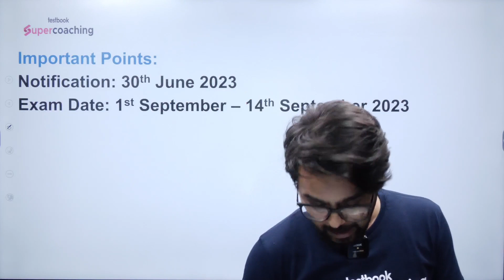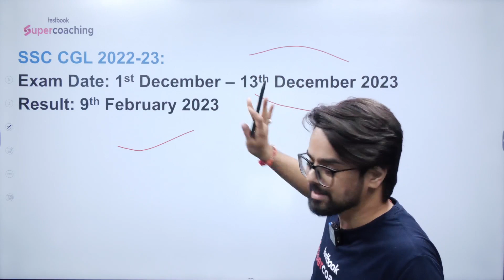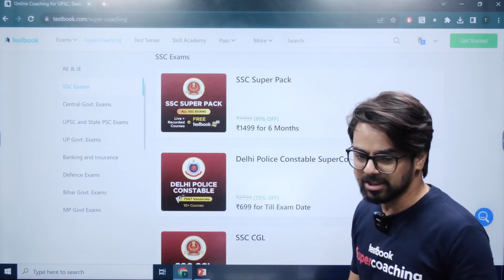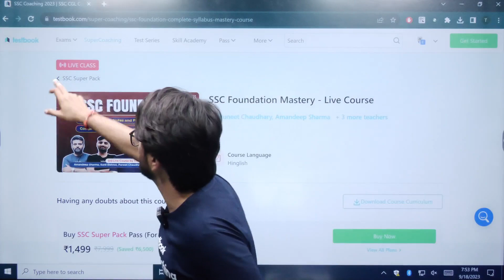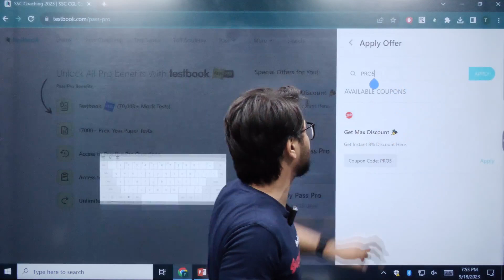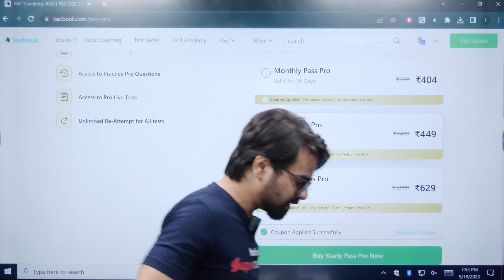SSC MTS Result 2023 | SSC MTS 2023 Result Kab Ayega | SSC MTS Expected Result Date